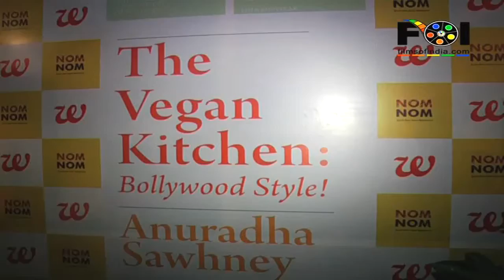'Kamasutra' Beauty Sherlyn Chopra At Book Launch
The best bodies of Bollywood turned out at the launch of Anuradha Sawhney's book, 'The Vegan Kitchen'. One could see beauties like Dipannita Sharma, Yana Gupta, Sherlyn Chopra and Mahima Chaudhary talking about their diets and favourite recipes. Bad boy, Gulshan Grover was seen talking about his taste in books. For more info watch this video...